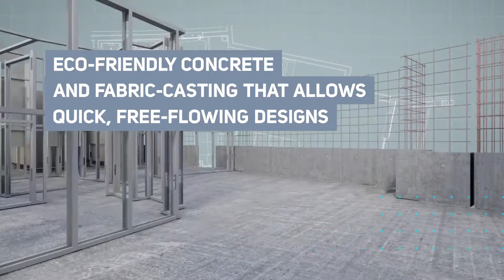Innovations in construction: from eco-friendly concrete to anti-earthquake coatings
Construction isn’t an industry that likes to take risks. In fact, it’s known for its slow adoption of new technology. That only makes sense – a lot is at stake when you build a bridge or a building, and we want the companies involved in these projects to be certain about what they’re doing.